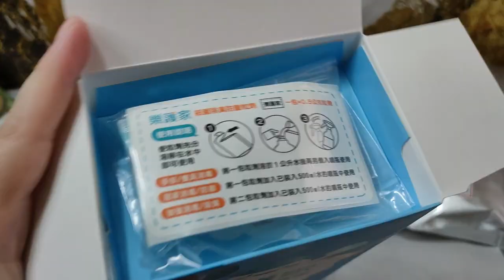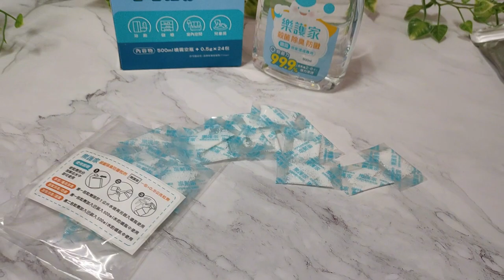【體驗】居家必備防疫消毒產品推薦《中西購安心》樂護家-殺菌除臭防黴噴霧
《中西購安心》樂護家-殺菌除臭防黴噴霧

不僅可以消毒殺菌，還能除臭和防黴，一次使用就能達到全面清潔的效果，實在太方便

還擁有奈米級滲透力，能在短短30秒內迅速消滅99.9%的病菌，有效保障家人的健康安全